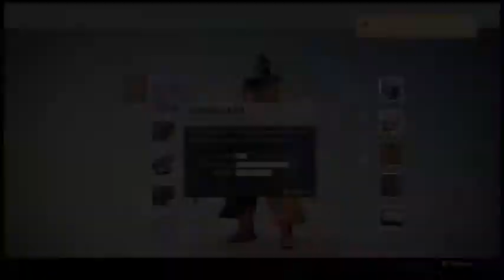Destiny Walkthrough part 16 To Venus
This Is Destiny a very fun and awesome game to play as it handles very well there are not many flaws in the game it is fun no matter if you die in the game or just do it for fun i love the game as it is simply awesome to play plus if you like seeing me die lots then come and join me.  If you enjoyed the video please leave a like - I'd really appreciate it, thanks :D Twitter Facebook